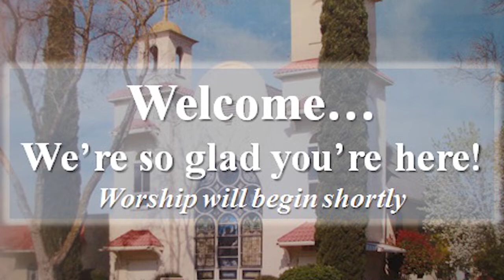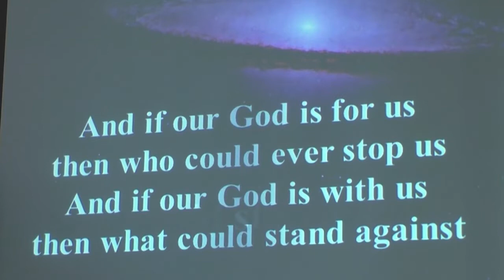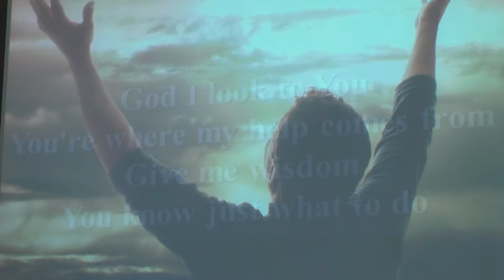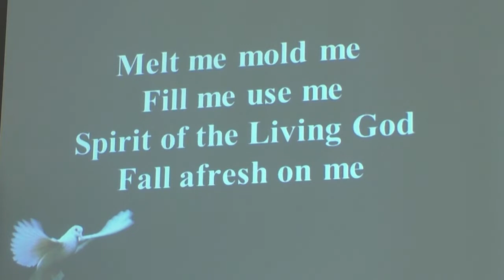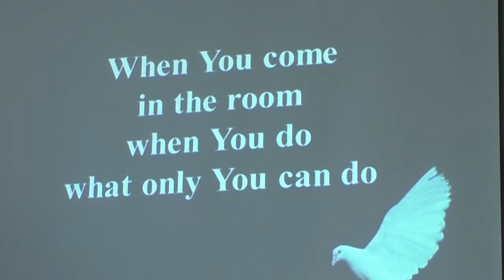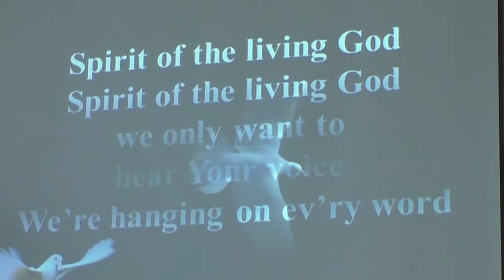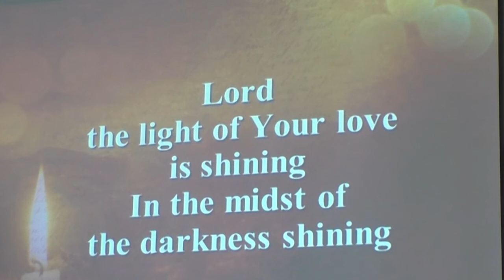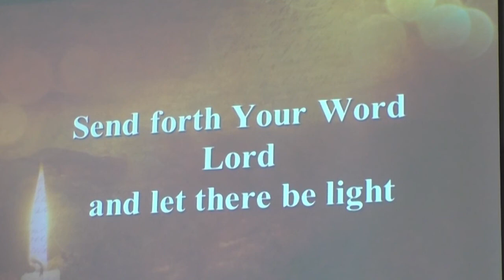Our Saviour's Lutheran Church Worship Service 5/31/20